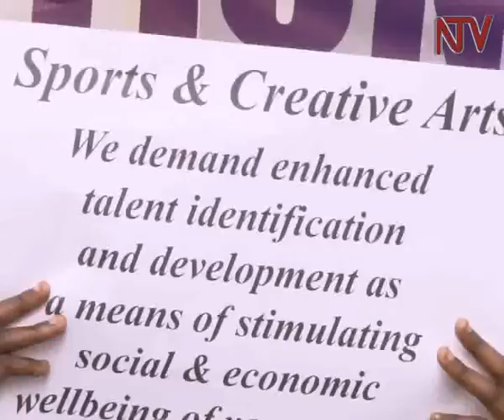National Youth Manifesto: Policy document launched